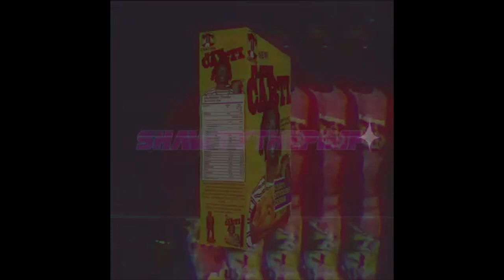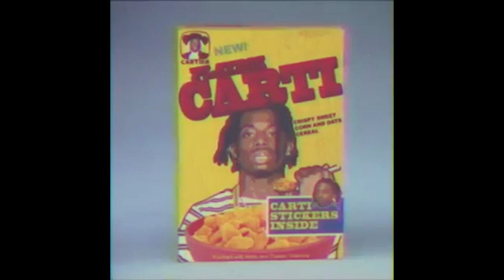FREE Playboi Carti x Pierre Bourne x Young Nudy Type Beat 2019 - LEAK | prod. jemzent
🌟 Pierre Bourne x Young Nudy x Playboi Carti Type Beat 🌟

Free for non Profit only
Must credit me in title (prod. jemzent)

playboi carti
ronsocold beat
pierre bourne
young nudy
nudy young
carti playboi
comethazine beat
playboi beat
playboi type
carti beat
cart type
pierre beat
instrumental
type
beat
die lit
21 savage type beat
21savage type beat
21 savage type beat 2019

(Pierre Bourne x Playboi Carti x Young Nudy Type Beat  "LEAK" 2019)

type beat travis scott
travis scott
astroworld type beat